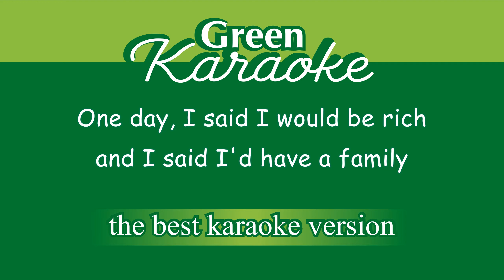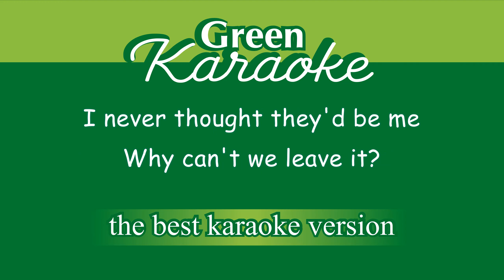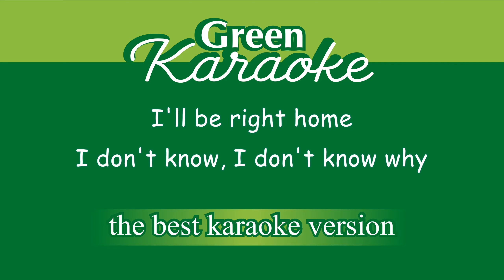Jorja Smith - Home (Karaoke) Ukulele Version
Home Karaoke Ukulele song (Original Key) with lyrics.

Lyrics :

One day, I said I would be rich
and I said I'd have a family
Would I really be content
with my husband and his family?
What's worse than lookin'
at my neighbours pretendin'
that they're happy
Is one day lookin' at myself
and I'm sayin' that I'm sorry
Hear me out, hear me out now
I'll be right home
Called you twice already now
please pick up the phone
I don't know, I don't know why
but I made it home
What if I look into their eyes
and I tell them that it's over
Something I can't say to myself
but I'll say it in the mirror
I've heard so many of these stories
I never thought they'd be me
Why can't we leave it?
Should've left it as just another chapter
It stays the same
will always remain with my heart in doubt
How do we face the colours that fade
and find my way out?
but I call it home
Once, was I lookin' at myself
and sayin' that I'm sorry?